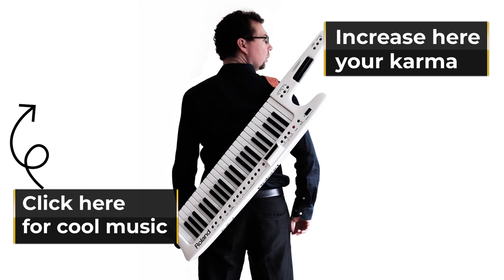J'aime la vie - Sandra Kim - Pianoctober 15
J'aime la vie - Sandra Kim
Covered for the Pianoctober 2022

🔴Description
Eurovision 86 winner (Belgium)